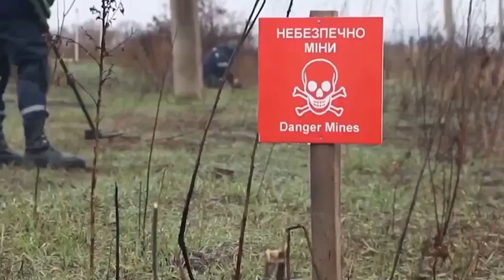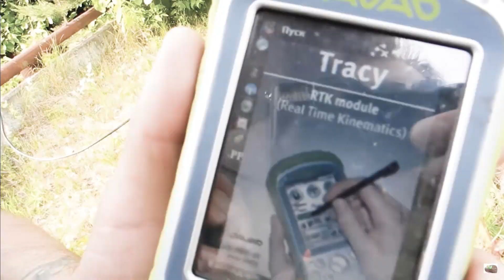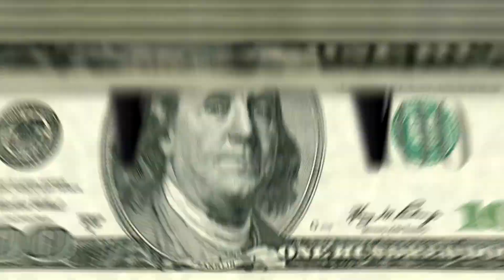💣 Як українські сапери розміновують деокуповані території України?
Україна замінована російськими окупантами. Масштаби небезпечних територій вражають. На ліквідацію мін, за різними оцінками, витратять десятки років. Як Україну знову робитимуть безпечною і хто пообіцяв допомогти?